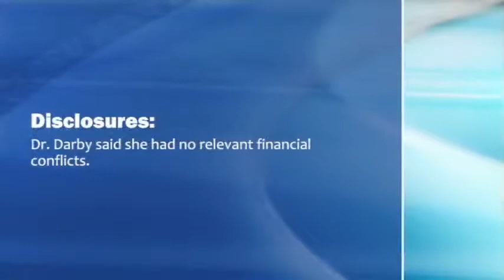Radiation After Lumpectomy Reduced Mortality, Recurrence Risk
Adding radiation therapy after lumpectomy reduced the risk of dying of recurrent breast cancer within 15 years by nearly 4%, Sarah C. Darby, Ph.D., reports.